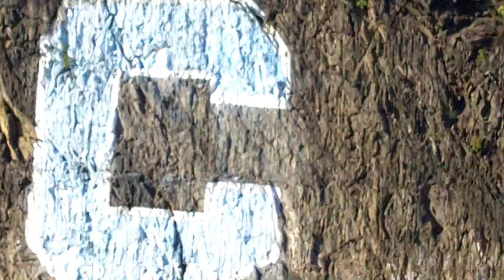InwoodHillPark TheBoatsOfSummer 16